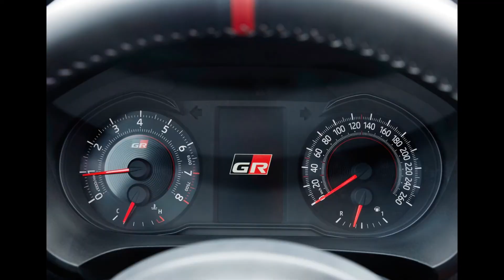Toyota Yaris GRMN 2018